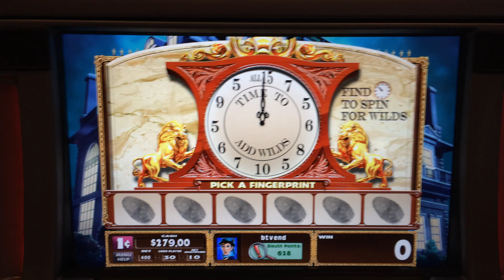Clue Slot Machine Bonus - Time to Add Wilds